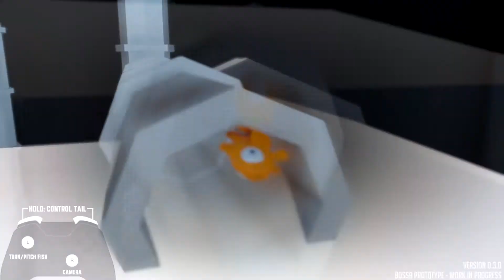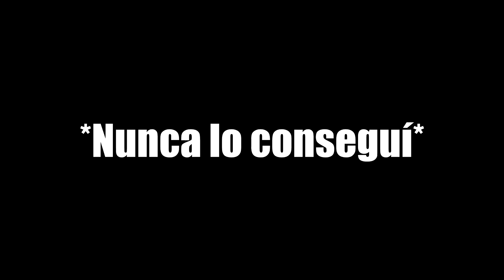ME CONVIERTO EN UN PEZ!! - I am Fish | Thenanashy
Cualquier Duda o Comentario o Sugerencia de algún Juego podeis dejarla en los Comentarios.